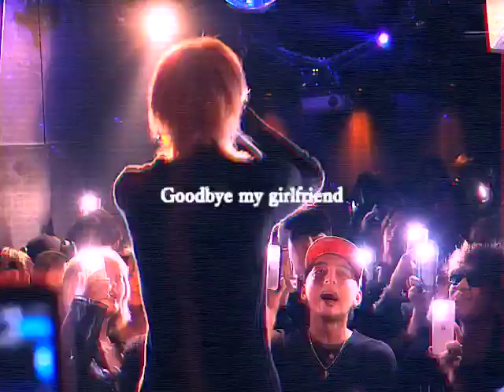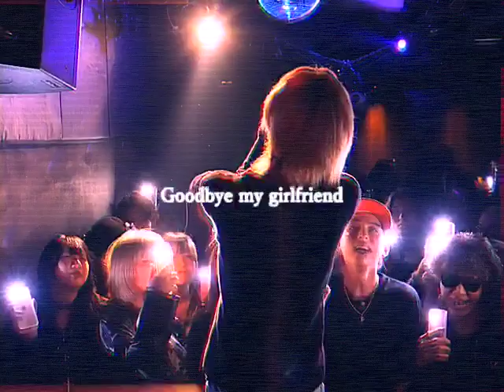5 - Never Ending Story (live video) (lyrics)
５- Never Ending Story

event : 1+1

video : shirafu